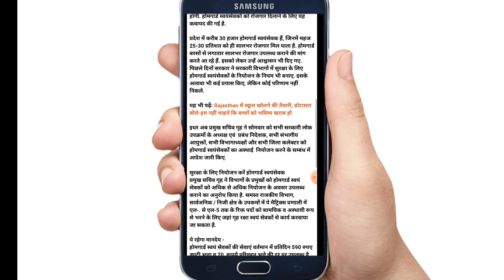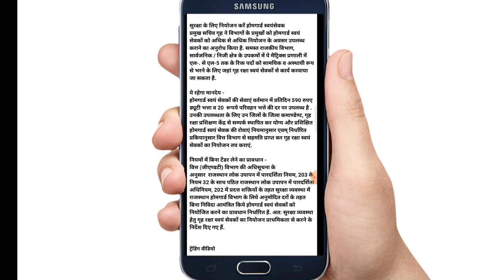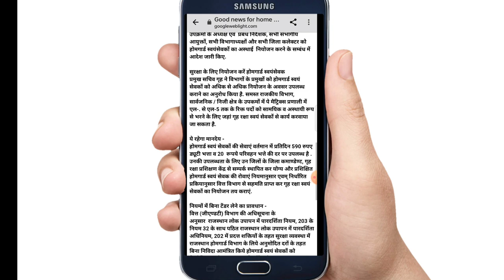होमगार्ड की ताज़ा खबर, नियोजित होंगे होमगार्ड, UPHG today homeguard breaking news 17 september 2021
UP होमगार्ड सभी तरह की ड्यूटियों का एरियर भुगतान होगा | UPHG डायल-112, FCI, BSNL, कारागार (जेल), कामर्शियल ड्यूटी एरियर भुगतान | UP Homeguard News Today

होमगार्ड की ताजा खबर 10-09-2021 | UPHG मुख्य समाचार |Home Guard Salary Bharti News Today 10 september

होमगार्ड को मिलेंगे 27540 रूपये हर महीने | होमगार्ड को मिलेगा  महँगाई भत्ता | होमगार्ड को मिला तोहफा

होमगार्ड की ताजा खबर 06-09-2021 | UPHG मुख्य समाचार | Home Guard Salary Bharti News Today 06 अगस्त 2021 होमगार्ड न्यूज़

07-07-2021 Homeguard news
 2021 होमगार्ड न्यूज़
 होमगार्ड की ताजा खबर 2021 जनवरी की
  2021 होमगार्ड जनवरी 2021 होमगार्ड की ताजा खबर

 होमगार्ड न्यूज़
 होमगार्ड भर्ती
होमगार्ड मानदेय
होमगार्ड ड्यूटी
होमगार्डड छुट्टी,,
newsathome,
news at home
News at Home
News at home, newsathome

 newsathome
news at home
News at Home
News at home, newsat.home

 होमगार्ड भर्ती 2020 उत्तर प्रदेश ,
यूपी होमगार्ड भर्ती 2020,
uphg u bharti 2020 date होमगार्ड की ताजा खबर उत्तर प्रदेश ,
 उत्तराखंड होमगार्ड भर्ती 2020 , होमगार्ड भर्ती राजस्थान 2020 ,
up home guard bharti 2020 kab hogi राजस्थान होमगार्ड की ताजा खबर ,
होमगार्ड भर्ती 2020 महाराष्ट्र ,
 homeguard ki latest news 2019 up home guard news ,
homeguards latest news today ,
 maharashtra home guard duty list ,
up hg vacancy 2019 up home guard news today ,
home guard latest vacancy 2020 ,